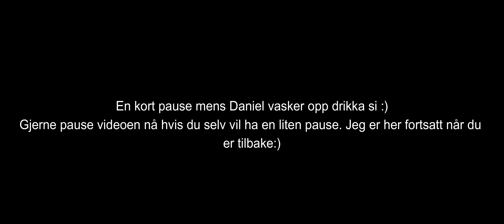(norsk) Baldur's Gate 3 part 10